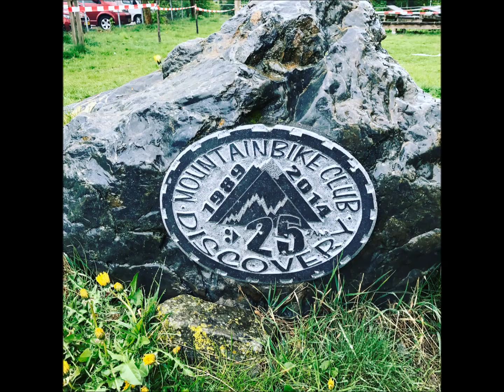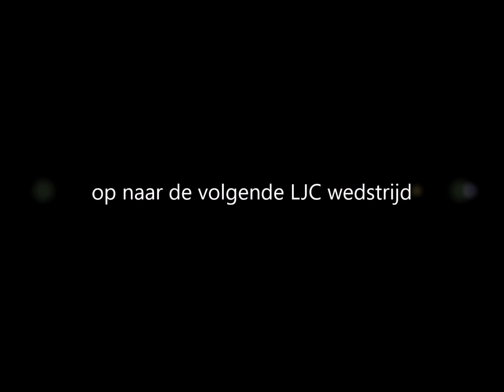LJC Landgraaf 15 april 2017